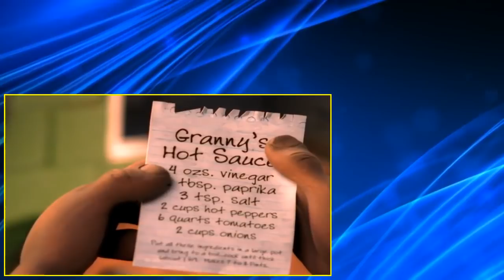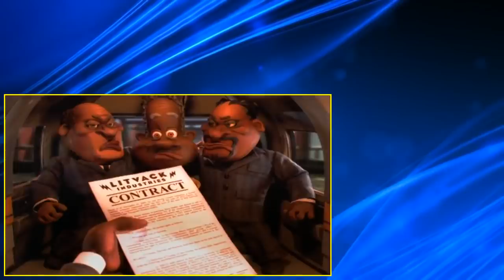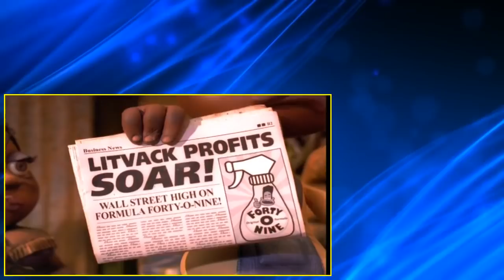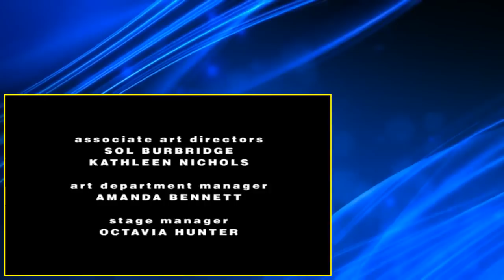The PJs S03 E07 Miracle Cleaner on 134th Street